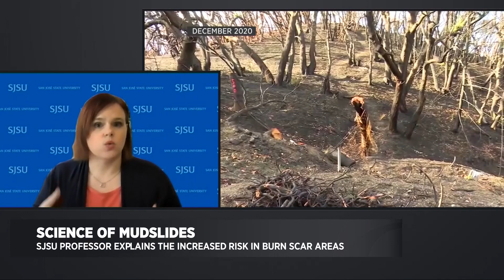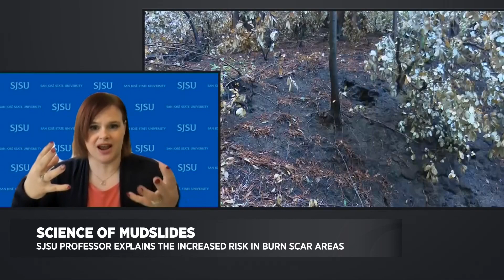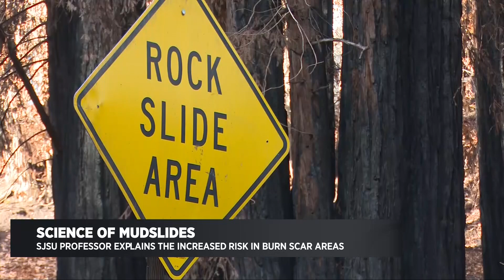The Science of Mudslides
SJSU Professor Laura Sullivan-Green explains to CBSN Bay Area about the science behind the increased risk of mudslides in wildfire burn scar areas.